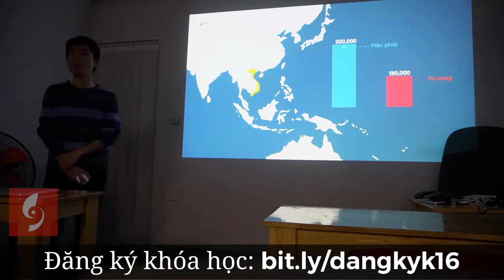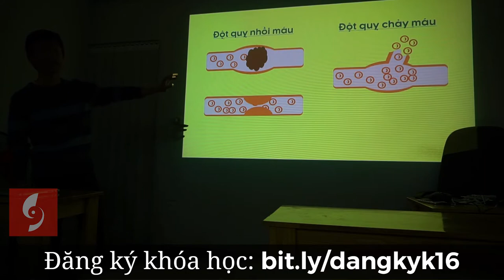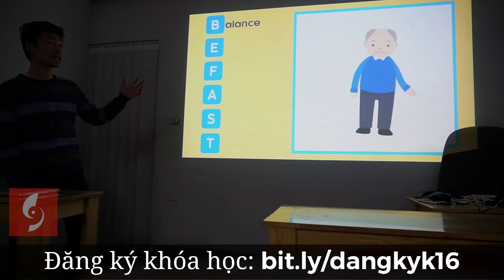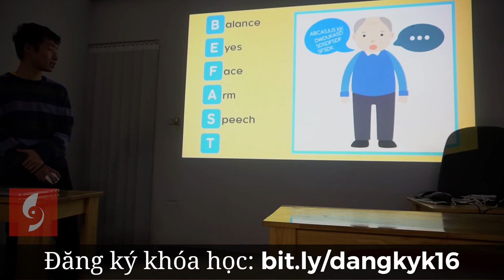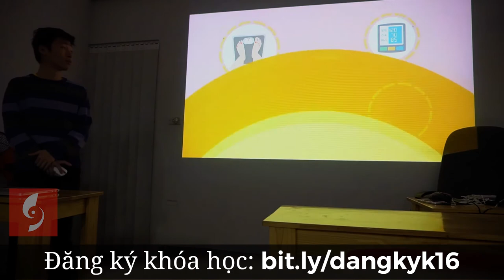Thuyết trình Powerpoint Animation trực quan về Đột quỵ Não / Khóa học Powerpoint Online: 9slide.com